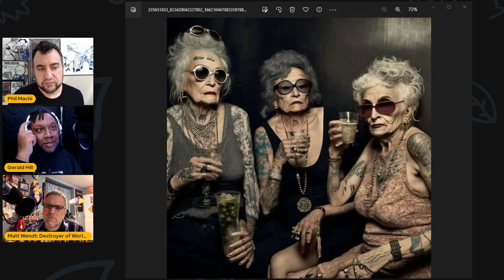The A.I. Art Debate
Phil Machi talks with Voice Actor/Comic Artist Gerald Hill and Comic Book Creator/Cartoonist Matt Wendt about the current state of A.I. Art and what it means for artists and humanity.

Learn more about Gerald Hill at:  ArtofGee.com